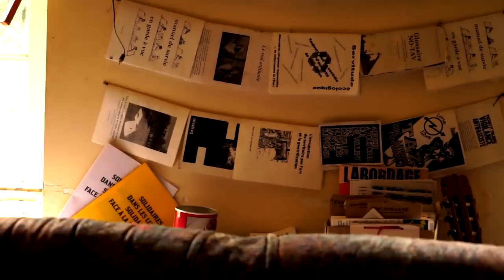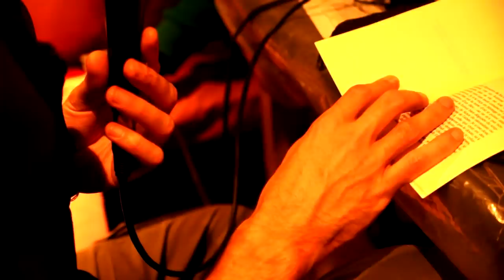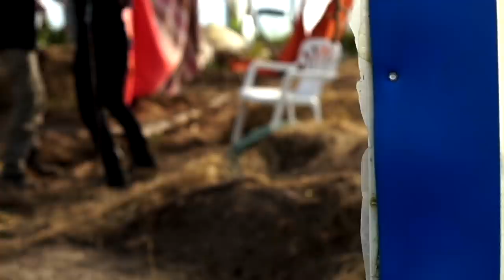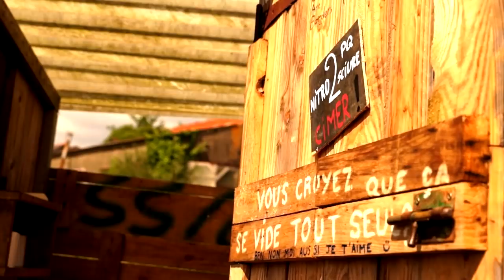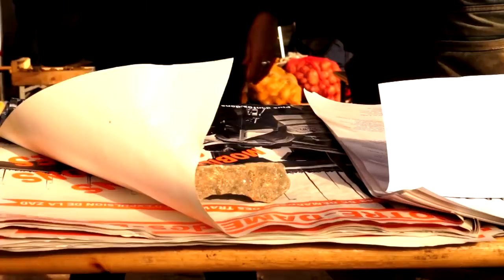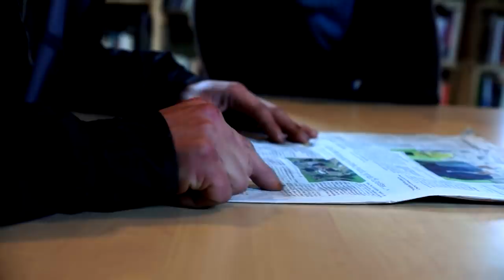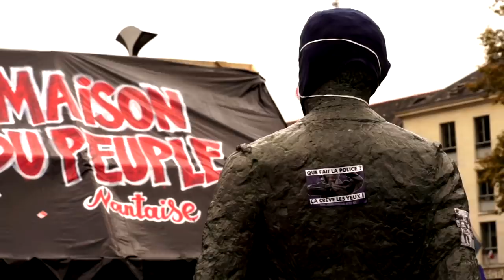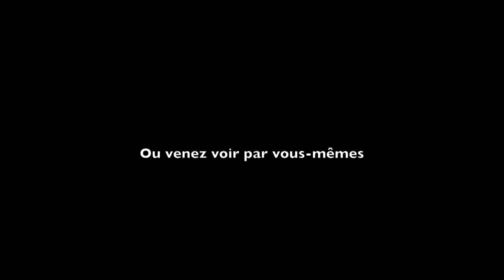DEMAIN S'ENTÊTE sur la ZAD de Notre Dame des Landes (version travail)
Ce film a été réalisé entre juillet 2017 et avril 2018 par des habitant.e.s de la ZAD de Notre-Dame-des-Landes.
Les gendarmes ont commencé à prendre les barricades de la D281 peu avant 3h ce matin du Lundi 9 avril 2018.